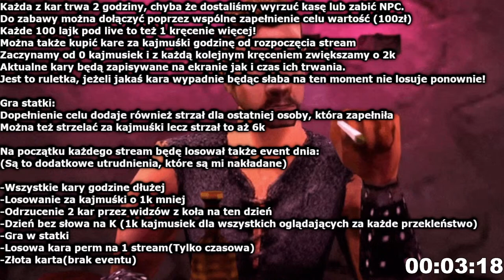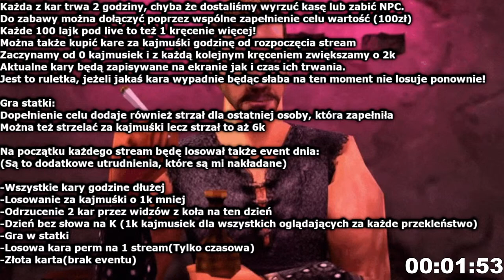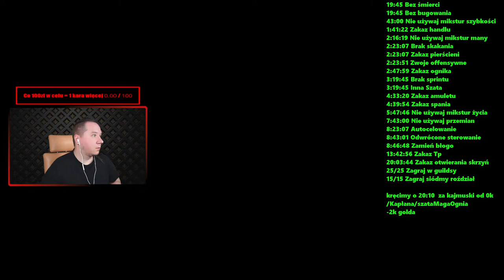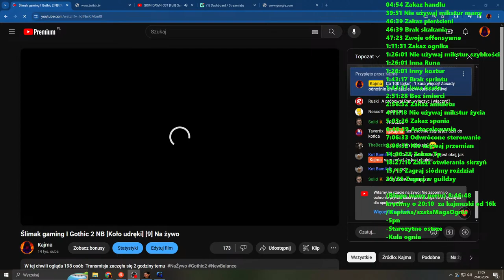Ślimak gaming I Gothic 2 NB [Koło udręki] [9] Na żywo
Witaj :D Jeżeli już tutaj trafiłeś, to zanim  zadasz jakiekolwiek pytanie
Przeczytaj opis:)

Wszystkie linki do New balance/Othello moda oraz do innych modyfikacji znajdziecie na discordzie. link lekko poniżej w "społeczność" :)

Podstawowe komendy:
(Komendy działają tylko gdy live jest aktywny!)

!Solucja [Opis zadań w New balance]
!Spis [Spis wszystkiego w New balance]
!Ustawienia [Mój confing do gry]
!FPS   [Jak zwiększyć klatki w new balance]
!Kasa [waluta streamowa]
!DX11 Najnowsza wersja dx11 do G1/G2 ORAZ SEQUELA ;)

KOMENDA STAGER:
bShowStaggerVisual=0 i zmień na bShowStaggerVisual=1

Zasady koła oraz dostępne kary.

Każda z kar trwa 2 godziny, chyba że dostaliśmy wyrzuć kasę lub zabić NPC.
Do zabawy można dołączyć poprzez wspólne zapełnienie celu wartość (100zł)
Można także kupić kare za kajmuśki godzinę od rozpoczęcia stream
Zaczynamy od 0 kajmusiek i z każdą kolejnym kręceniem zwiększamy o 2k
Aktualne kary będą zapisywane na ekranie jak i czas ich trwania.
Jest to ruletka, jeżeli jakaś kara wypadnie będąc słaba na ten moment nie losuje ponownie!

Gra statki:
Dopełnienie celu dodaje również strzał dla ostatniej osoby, która zapełniła
Można też strzelać za kajmuśki lecz strzał to aż 6k

-Wydaj 5 punktów nauki
-Inna Runa (Najlepsza ofensywna zakaz jej używania)
-Inna Szata (Zakaz używania najlepszej zbroi której używam)
-Zakaz handlu
-Brak sprintu
-Brak skakania
-Odwrócone sterowanie
-Zakaz otwierania skrzyń
-Zabij najbliższego NPC (Bez imienia lub już nie potrzebnego)
-Wywal 500 monet (2R - 1000 3R - 2000 - 4R 4000 5/6R CAŁE ZŁOTO)
-Nie używaj TP na krótki dystans
-Bez bugowania
-Zakaz ognika
-Auto celowanie
-Nie używaj przemian
-Nie używaj przyzwań
-Nie używaj magii ofensywnej(Zwoje)
-Nie używaj mikstur many
-Nie używaj mikstur szybkości
-Nie używaj mikstur życia
-Zakaz spania
-Zamień błogo many na wytrzymałość (kara 2h)
-Zagraj 7 rozdział (15x)
-Zagraj w guildsy (25x)

Na początku każdego stream będę losował także event dnia:
(Są to dodatkowe utrudnienia, które są mi nakładane)

-Wszystkie kary godzinę dłużej
-Losowanie za kajmuśki o 1k mniej
-Odrzucenie 2 kar przez widzów z koła na ten dzień
-Dzień bez słowa na K (1k kajmusiek dla wszystkich oglądających za każde przekleństwo)
-Gra w statki
-Losowa kara perm na 1 stream(Tylko czasowa)
-Złota karta(brak eventu)

Specyfikacja komputera oraz sprzęt

Procesor : 12th Gen Intel(R) Core(TM) i9-12900K 3.20 GHz
Ram: 32,0 GB
Karta graficzna : Gigabyte Aorus GeForce RTX 3060 Elite 12GB
Mysz : Razer DeathAdder V2
Słuchawki : Nic specjalnego
Klawiatura : SteelSeries Apex 100
Mikrofon : Rode NT-USB
Kamera : Sony Alpha a5000
Lampy : Elgato Key Light

SPOŁECZNOŚĆ

DOTACJE

(Wybierz pakiet dla siebie! 5/15/30/60zł) Każdy pakiet to indywidualne bonusy)